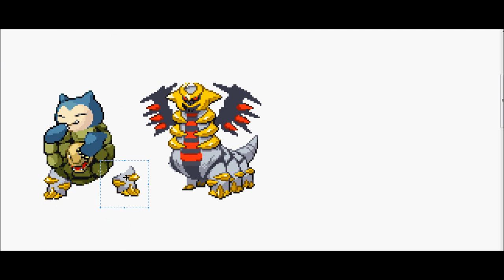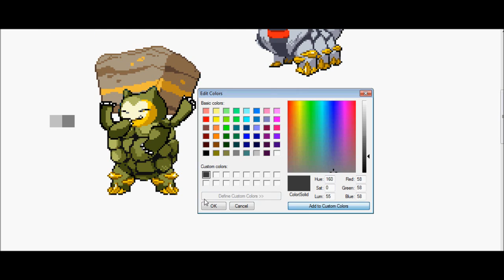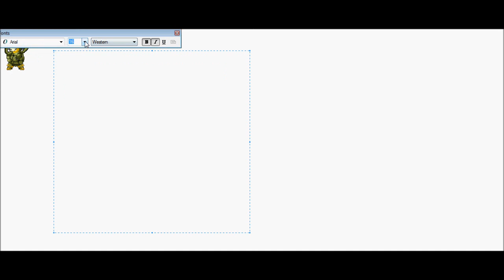Hypercam #5 Strong Walker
Requested by my friend.(In real life)Songs used are:Sonic Adventure 2 Battle Escape from the City,Pokemon Team Plasma Battle and Pokemon Mystery Dungeon 2:Primal Dialga's Theme.Songs are not mine!